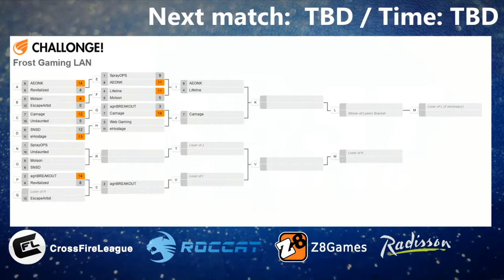eHostage vs. Web Gaming